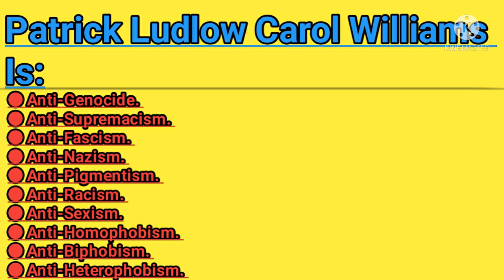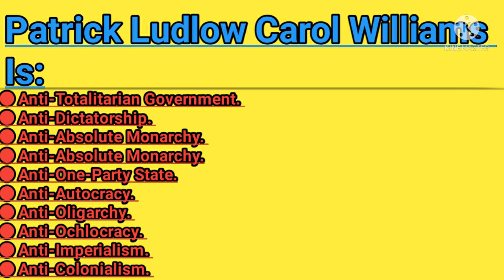Patrick Ludlow Carol Williams Supports Same-Sex Marriage